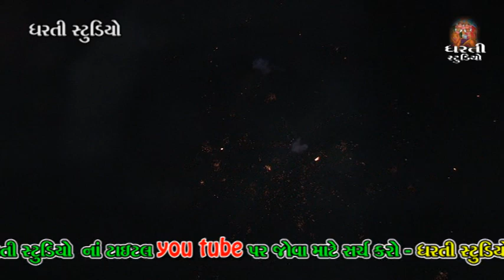Ghanshyam Zula '' Live '' Dandiya '' Bhachau '' Kutch '' ઘનશ્યામ ઝૂલા '' લાઈવ દાંડિયા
ધરતી સ્ટુડિયો ગુજરાતી ચેનલ ને સબ્સ્ક્રાઇબ કરો

Dharti Studio Presents :- Gadhvi Parivar Ayojit Subh lagn - Bhachau
Singer :-  Ghanshyam Zula
Song :-  Live Dandiya Ras
Producer :- Savdas parmar
Album :-  Dandiya Ras
Dhol :- Haji Ustad - Layja
Benjo :- Dhanraj Gadhvi
Sound :- Adesh Sound Layja
Music Label :- Dharti Studio Junagadh - 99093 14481

if You like the videos then share it with others and for mor video